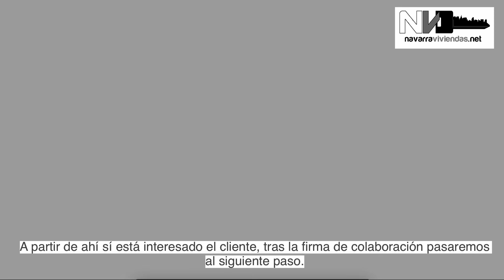Por qué te va a resultar muy positivo darnos tu inmueble para vender?